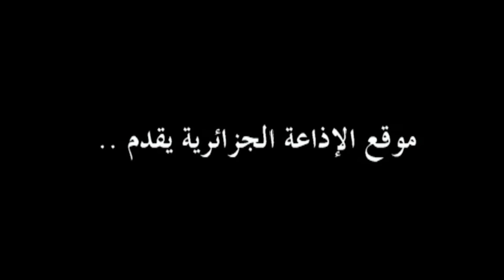ضيف الأولى: يوسف يوسفي وزير الطاقة و المناجم